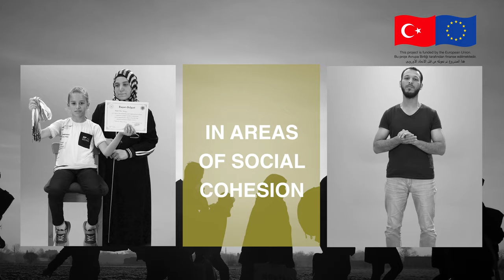EU’s Refugee Assistance in Türkiye